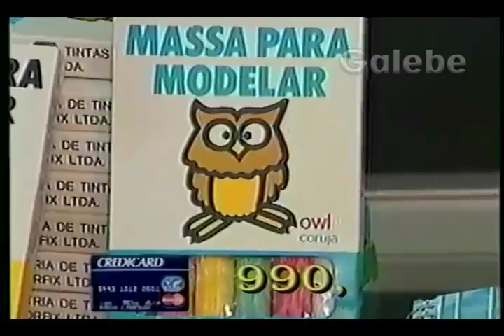CASA 2 IRMÃOS EDGARD GALEBE 01 02 1992